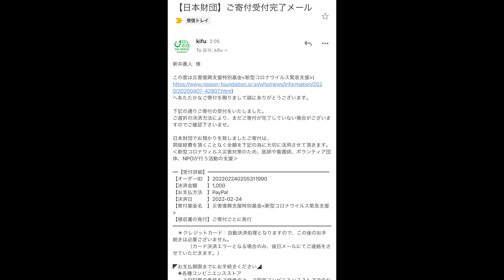甘辛炸醤麺に韓国チキンを合わせてみたらこの上ないほど幸せだった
ただ油と歳には勝てねぇ